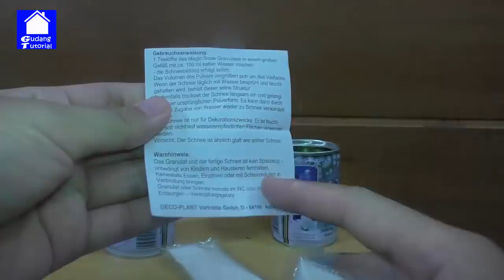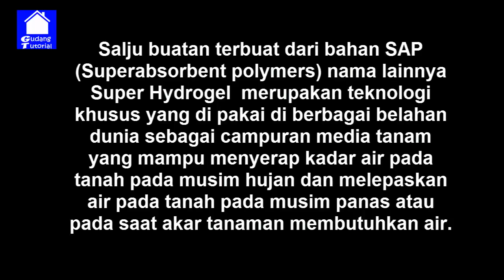EKSPERIMEN MEMBUAT SALJU BUATAN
Eksperimen ini bertujuan untuk mengetahui cara membuat salju buatan